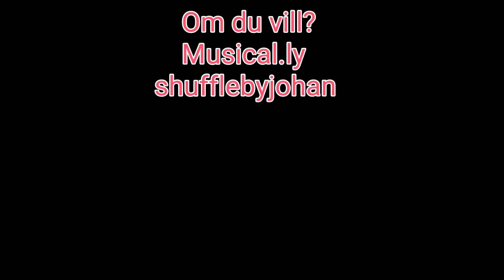Pokémon GO | RIP DETTA AVSNITT? | GEN 4 | Hälsningar från Sardinien | Johans Pokémon GO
Johans Pokémon GO Gammalt avsnitt...

Lika

Dela

Johans Pokémon GO